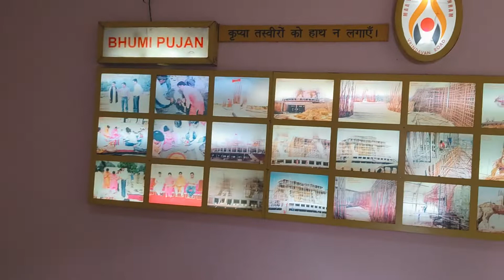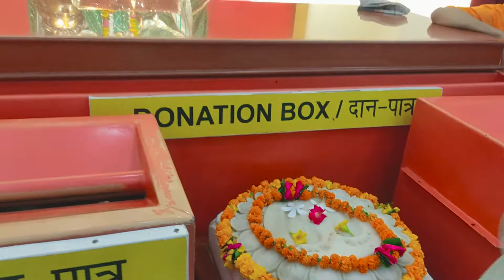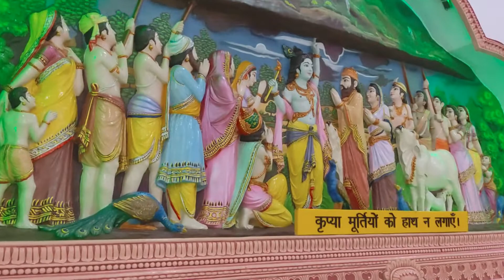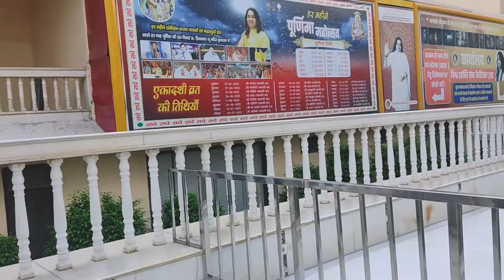Vaishno Devi Dham Vrindavan Mathura | Vaish Devi Entry Fee, Timings, History @Pooja Sparkle Vlogs ​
A temple town like none other, Vrindavan boasts of few of the best temples in Uttar Pradesh, adorned with exquisite craftsmanship and beautifully carved deities. With a throng of temples to visit in Mathura and Vrindavan, one of the most revered temples is the Vaishno Devi temple in Vrindavan.

Vaishno Devi is an incarnation of Devi, the Hindu Mother Goddess. She is also known as Trikuta, Ambe, Mata Rani, and Vaishnavi.The combined powers of Parvati, Lakshmi, and Saraswati created Vaishno Devi. It is one of the best temples to visit in Vrindavan.

Vaishno Devi Dham Vrindavan Aarti Timings
Mangal Aarti                   6:00 am
Shringar Aarti (Morning) 7:00 am
Bhog Aarti                         1:00 pm
Shringar Aarti (Evening) 7:00 pm
Shayan Aarti                         8:00 pm

► Asus TUF A17 Ryzen 7 4800H
► ASUS TUF Gaming A17 6800H (2022)
► ASUS TUF Gaming A15 (2022)
► ASUS TUF Gaming A17 GTX 1660 Ti
Gadgets I'm using right now -
Nikon D3500📷
Lightweight Tripod: https🗜️://amzn.to/2Eueiaj
Boya Microphone: https🎤://amzn.to/32tgtTB

We are here every time.